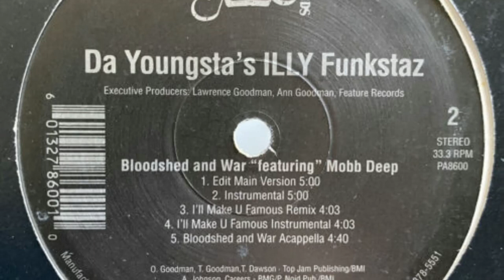Da Youngstas ft Mobb Deep - Bloodshed & War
CRIMTEAM Presents